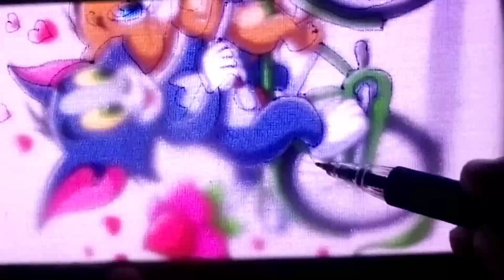Tom& Jerry embroidery diy shortvideos how latest sew expert